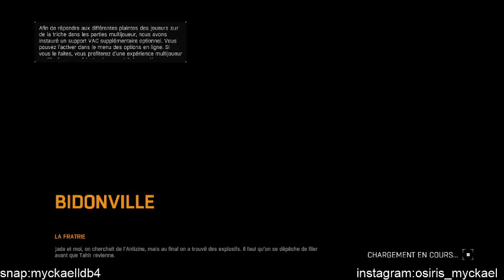LIVE METRO REDUX 2033